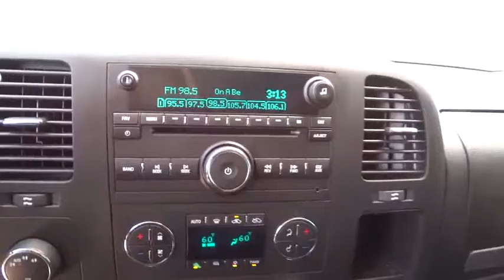2011 GMC Sierra 1500 Tulsa, Broken Arrow, Owasso, Bixby, Green Country, OK G6867A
2011 GMC Sierra 1500
2011 GMC Sierra 1500 SLE - Stock#: G6867A - VIN#: 3GTP2VE32BG399906

Ferguson Superstore
1601 N Elm Place

***NO ACCIDENT HISTORY***, ***CLEAN CARFAX***, ***BLUETOOTH***, and Ferguson Superstore is pleased to offer this outstanding 2011 GMC Sierra 1500 SLE in Pure Silver Metallic. Sierra 1500 SLE, 4D Crew Cab, Vortec 5.3L V8 SFI VVT Flex Fuel, 4WD, and Pure Silver Metallic.How would you like riding away in this terrific-looking 2011 GMC Sierra 1500 at a price like this? It scored the top rating in the IIHS frontal offset test. This great Sierra 1500 is the truck with everything you'd expect from GMC, and THEN some.We've Got What You're Looking For!